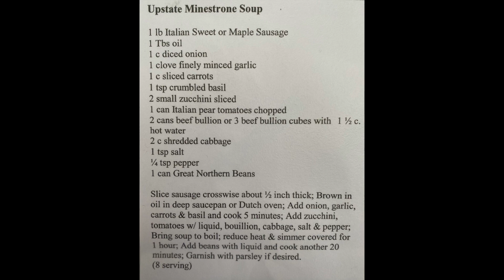Upstate Minestrone Soup October 18, 2020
Enjoying a beautiful fall day and cooking some upstate minestrone soup over campfire with dutch oven.